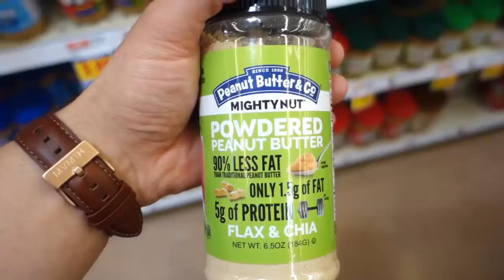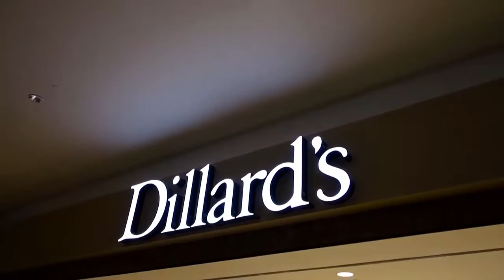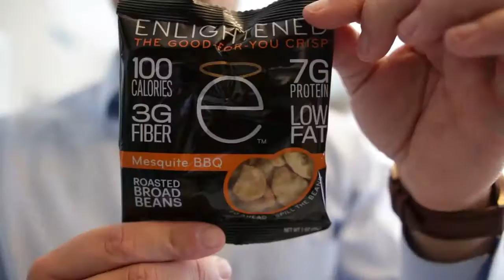Hookups? Income? Quitting Like Maxx? Hate? Trolling My Dad?! Unfiltered Q&A